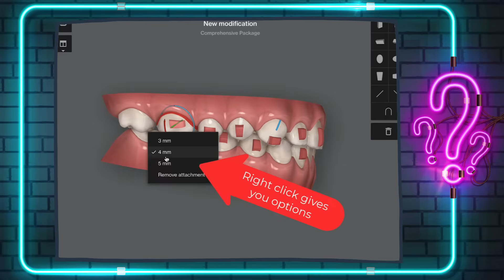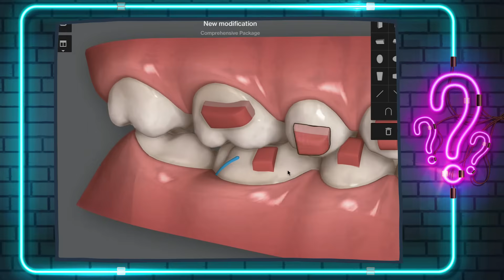How does size matter in Invisalign® clear aligner treatments?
How does size matter in Invisalign® clear aligner treatments? How can you control size when treating cases with Invisalign® clear aligners? What does increasing the size of attachments change in the way the force will be applied on the teeth. And how to do it?

To have the answers, and more, watch this episode of C.L.E.A.R. FAQs with Dr. Stephane Reinhardt, director of education for The C.L.E.A.R. Institute, and Dr. Michaela Sehnert, an educator for The C.L.E.A.R. Institute, international speaker, and Align Faculty.

Timestamps:
0:00 Introduction
0:44 Subscribe
1:04 The question
1:34 Options to change the size
2:09 How does size matters?
2:29 Example in the Clincheck software
3:41 What moves teeth?
4:00 The difference with braces
4:35 Size of teeth matter also!
5:47 What is a ClinCheck?
6:10 The human attachment
6:26 Take control!
7:09 Subscribe to this channel 😉

If you are interested in clear aligners and what you can do with them, here are some links of interest for you:

Courses and learning plans you will find on the online learning platform (always 365 days of access):

Bundles (learning plans):

✅ M.O.C.A. 101 COMPLETE PROGRAM: Basic Principles with clear aligner
34 CE hours

The C.L.E.A.R. Institute is an AGD PACE-approved provider.

The C.L.E.A.R. Institute's mission is to help dentists and team members to integrate efficiently and successfully clear aligners in their day-to-day practice. We want you to be as comfortable talking about clear aligners to your patient as you are about any type of regular restoration. The vision of The C.L.E.A.R. Institute is that clear aligner treatment becomes as common as any type of regular dentistry performed in a dental office. We see it as part of any comprehensive treatment proposed to your patients. C.L.E.A.R. stands for Clinical Lecture Education Aligner and Restoration. Either it is from live face-to-face courses, from our digital platform, or from this YouTube Channel, our goal is to bring you the information and education you need to have success with clear aligners. This is why even if we focus on clear aligners, we also cover subjects as Communication, Finance, Protocols, Roles of everyone, we cover Restoration: what comes after clear aligners? How to integrate everything together.

We are proud to say that we are able to help and give confidence to dentists and team members: we can do the same thing for you! We see ourselves as a spark, a catalyst allowing you to seriously integrate this wonderful tool into your everyday practice. We provide a solid foundation for achieving continued success with clear aligners. We want to create leaders in the field of clear aligners. We want YOU to make the decision that you can do it too. And we want you to maintain that passion and this desire to always learn and always do better. Become a better dentist. And better team members. For us, it's an honor and a privilege to be able to share our passion and knowledge with our peers. We never finish learning: education is never a waste of time!

Who said dentistry and education should be boring❓❗❗❗

The C.L.E.A.R. Institute devotes all its efforts to retaining the services of high-quality and recognized educators in our field of activities. Our Institute presents original, objective, and high-quality educational content to its clientele.
All such contents are the exclusive property of The C.L.E.A.R. Institute and have been developed independently and in accordance with the state of the art.